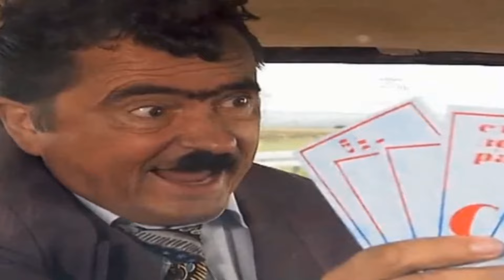ŠOJIĆ I PANTIĆ NA AUTOPUTU